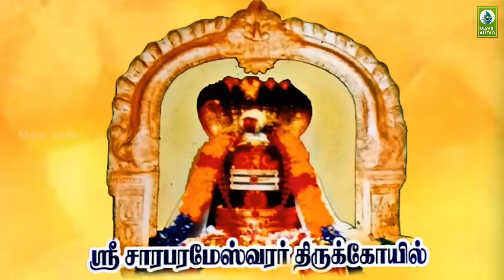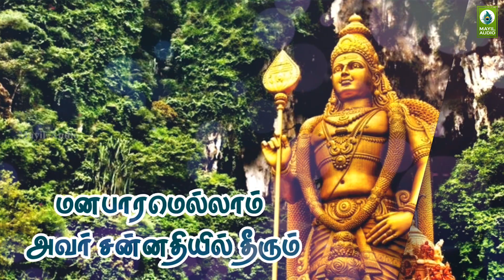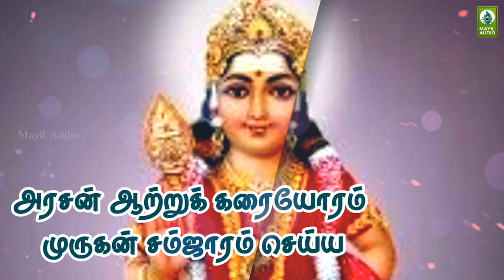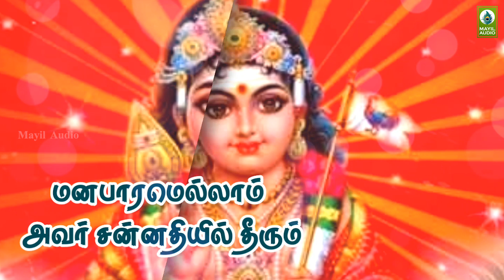மாசிமகம் அன்று கேட்கும் முருகன் சிறப்பு பாடல் | Sugam Ilaa | Maasi Magam Special Murugan Song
Album        : Sugam Ilaa
Song          : Sugam Ilaa
Duration    : 05:31
Category   : Devotional
Language  : Tamil

Singer      : Linci, Deepika
Lyrics      : Ramachandran
Label : Mayil Audio